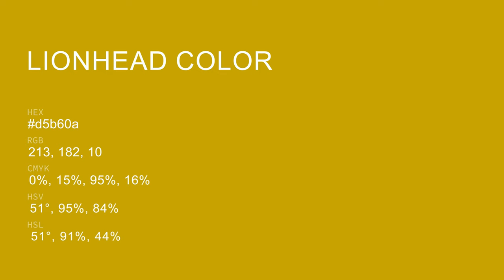Lionhead color d5b60a hex color - Green color - Cool color d5b60a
What color is Lionhead ? d5b60a hex color - Green color - Cool color d5b60a

Hex d5b60a Color Code is also known as Lionhead color.

Hex d5b60a Color code in RGB color code model is created after adding 83.53% red color, 71.37% green color and 3.92% blue color.
Hex d5b60a Color code in CMYK color (process color) code model is generated after subtraction of 0% cyan, 14% magenta, 95% yellow and 16% black.